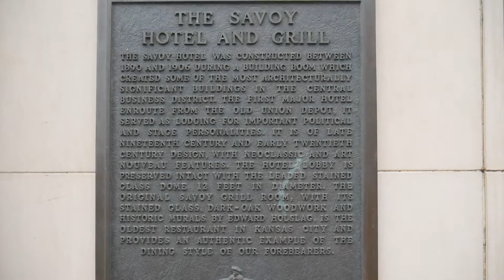Haunted KC - Hotel Savoy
When the call came to explore the "haunted" places of Kansas City, Alexis & Traci jumped (out of their skins) at the chance! These videos were used in conjunction with a live presentation of their research & findings.